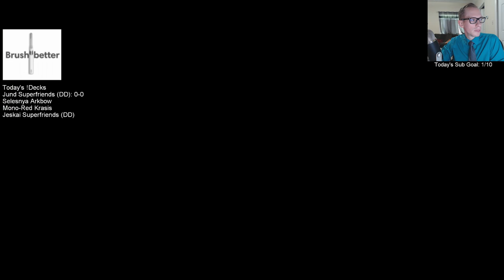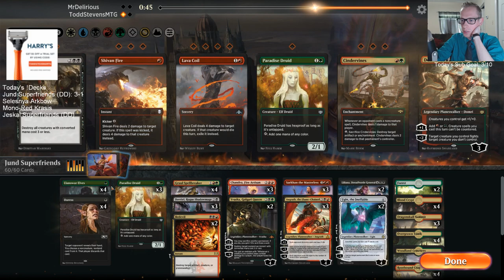Jund Superfriends Donation Deck! MTG Arena - Standard, 5/12/19